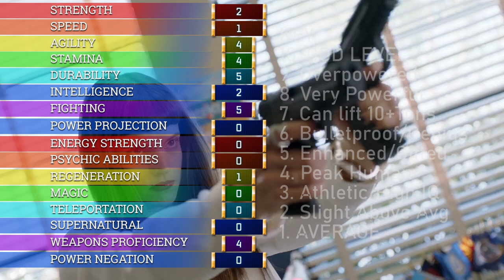Syonide- All Powers from Black Lightning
Here is every display of powers, skills from Syonide. Including superhuman durability and martial artist.